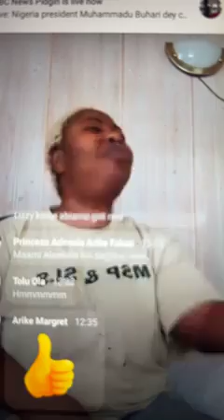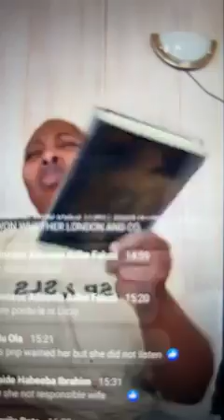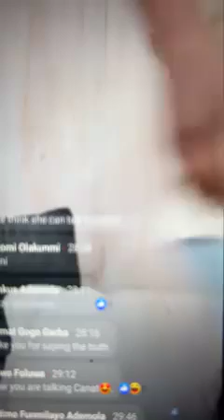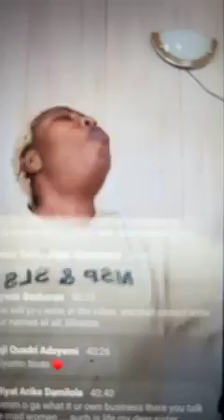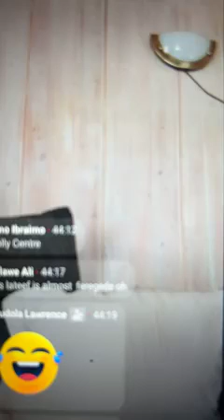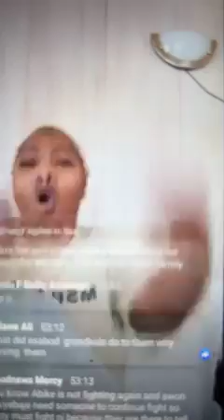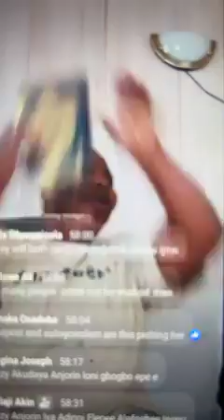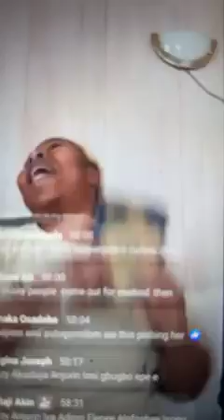MATTER ARISING CANAT JOHN AGAINST LIZZY ANJORIN TO STOP FIGHTING ESABOD BECAUSE OF HER LOVELY KIDS